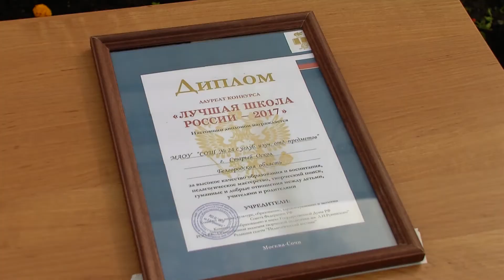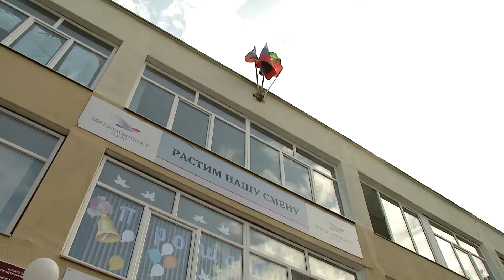В школах Старого Оскола прозвучал Последний звонок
Последний звонок прозвучал для 1013 одинадцатиклассников и почти 2400 девятиклассников Старого Оскола. В трогательный праздник прощания с детством рядом с ребятами не только родители и педагоги, но и шефы - металлурги. Представители Металлоинвеста и ОЭМК побывали в нескольких школах округа. Первый заместитель генерального директора – директор по производству компании, депутат Белгородской областной Думы Андрей Угаров поздравил выпускников 24 и 28 школ, а также 3-го лицея. Подробнее